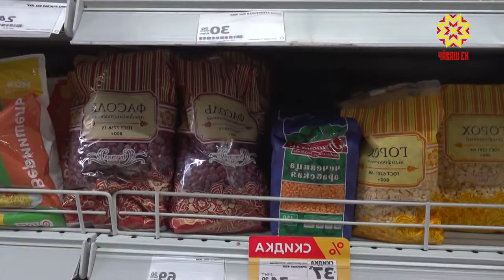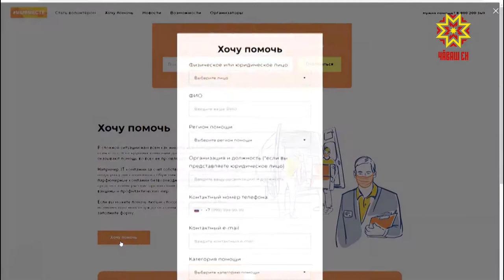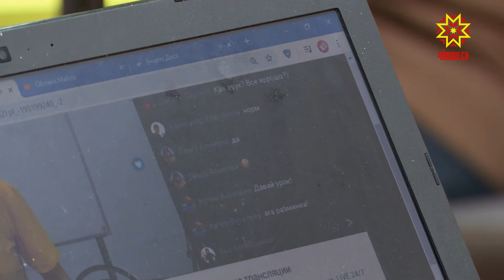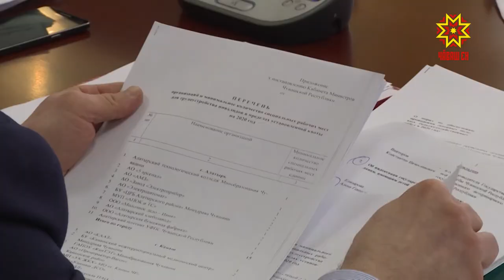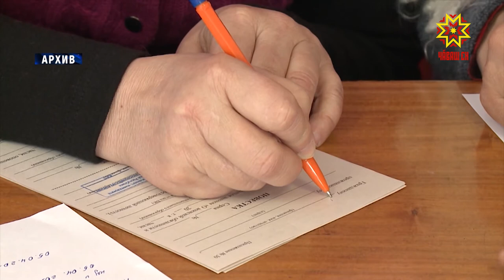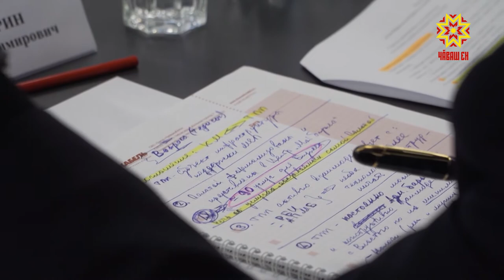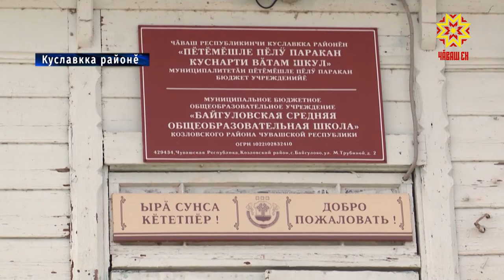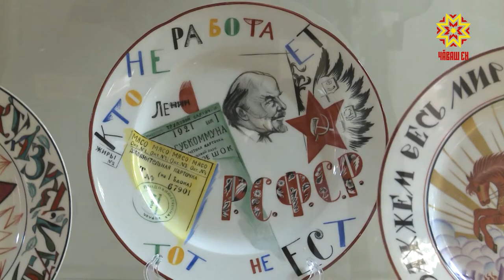Информационная программа "Эрне". Выпуск 27.03.2020